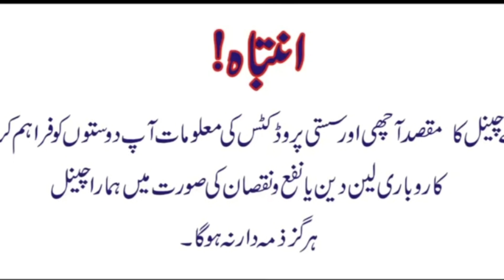used Honda cb150f used Honda 125f Honda cg125 Honda pridor 100 Honda cd70 |used bikes on ptn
All used bikes Honda new price in 2023 used Honda 150f used Honda 125f Honda 100 used Yamaha YBR125 used Honda cd 70 used Honda cg125 Suzuki gd110 new price